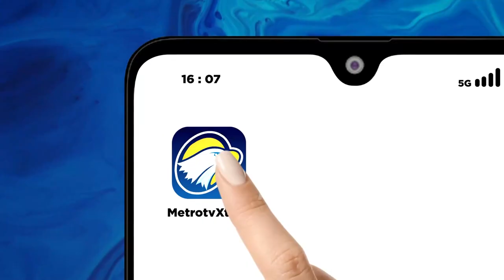Akibat Miras Oplosan Polisi Lakukan Olah TKP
MetroTV, sebuah insiden terjadi di Kabupaten Subang Jawa Barat terjadi akibat Miras Oplosan, polisi telah melakukan olah TKP dan penjual Miras Oplosan yang buron telah diamankan pihak polisi.